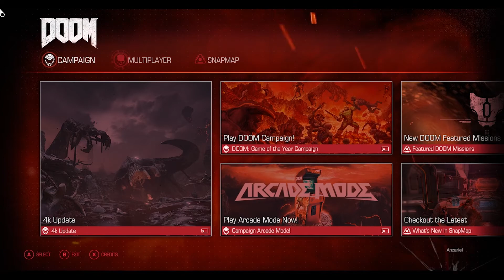DOOM arcade Factory all slayer medals Part 1 of 2 (Mission 3)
You Should Check: "Dmc3 royalguard race special! - SSStream Clip Compilation 42"
The real factory map this time. oops :S